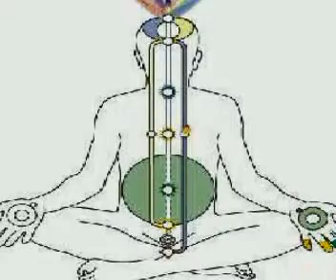NOT BEING RULED FEELS DIFFERENT TO BEING RULED - ITS CALLED BEING FREE AND YOU WILL LIKE IT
YOUR NOT FREE - YOU CANT BE FREE AND RULED - LAWED IS RULED - YOU LIVE UNDER LAW - YOU ARE RULED - BEING FREE FEELS DIFFERENT TO HOW YOU ARE FEELING NOW AND YOU WILL LIKE IT - BEING FREE DESTROYS POWER FOR YOUR RULERS - TAKES THEIR POWER AWAY AND GIVES IT BACK TO YOU - POWER TO THE PEOPLE - SHOULD YOU FIGHT FOR FREEDOM ??